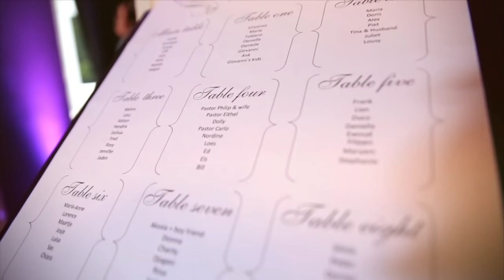OUR WEDDING VIDEO: Meet The Engels I Interracial couple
We are super excited to share our EXCLUSIVE wedding video with you all first here on my channel!
On May 21, 2016, I married my best friend, Giuseppe, this was by far one of the best days of our lives. We wanted to share our special day with you guys. I hope you enjoy my wedding video!

Msovoke
Giuseppe_engel